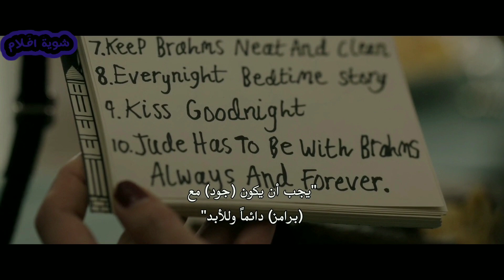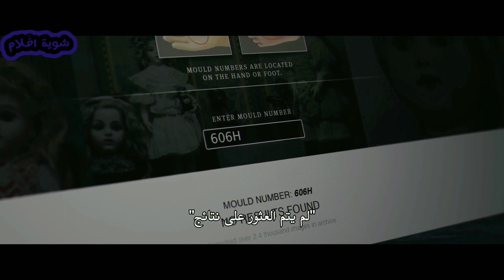صدمه لطفل تفقده الكلام بتحاول اسرته تعالجه يروحوا الريف ويقابل دميه تغير حياته _ ملخص فيلم _ BOY 2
بعد أن تنتقل العائلة إلى قصر هيلشاير دون معرفة بتاريخه المظلم، يقوم ابنهما الصغير بعقد صداقة مع دمية نابضة بالحياة تدعى (برامز)، وعليهم أن يواجهوا الكثير من اﻷهوال.